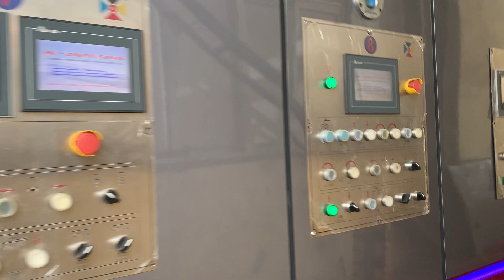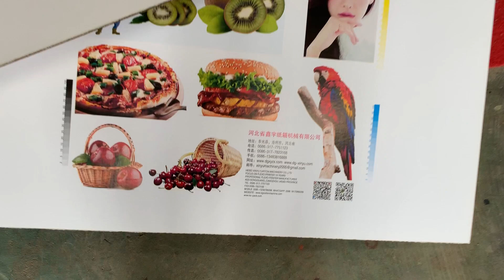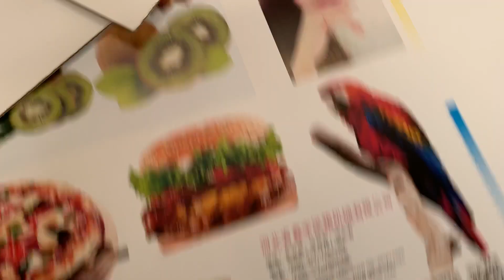italy replace offset -high definition five color dryer varnish flexo printer die cutter machine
Italy -high definition five color dryer varnish flexo printer die cutter machine